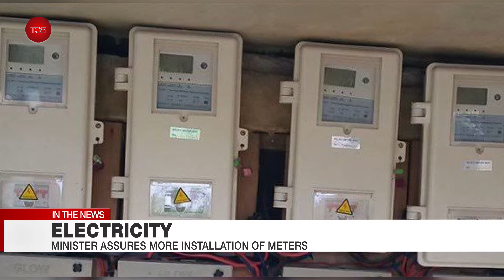National News - March 20, 2021